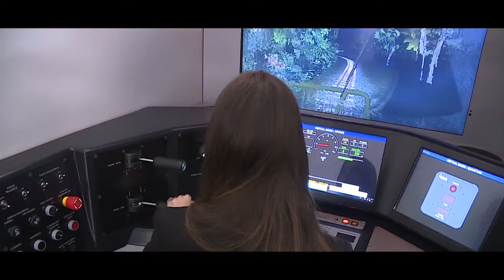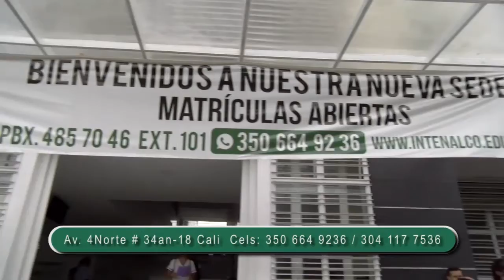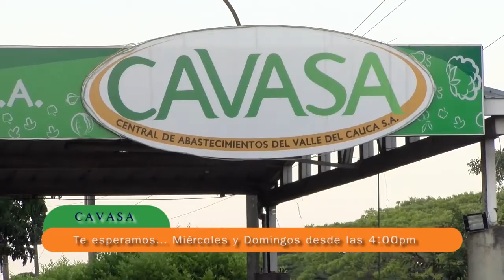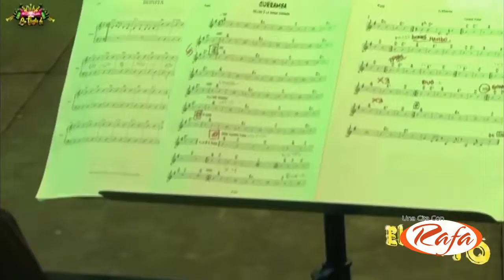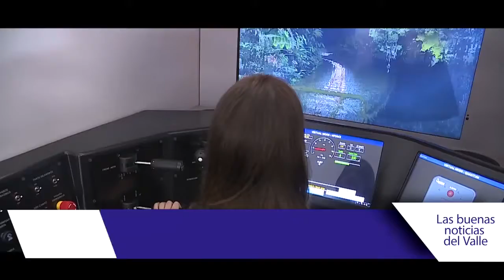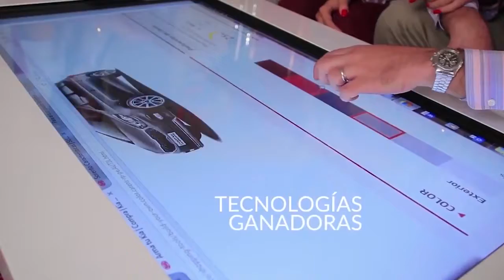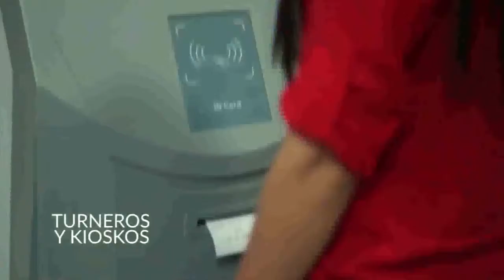CITA CON RAFA ALVARO CABARCAS PELUSA 04 ENERO PARTE 3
ANDRES MERLANO VIDEOS CORPORATIVOS, COMERCIALES DE TELEVISION, PROGRAMAS PARA TELEVISION, VIDEOS MUSICALES, REALIZACION Y PRODUCCION DE TELEVISION CEL: 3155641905 CALI COLOMBIA...AGRADECIMIENTO A ALVARO CABARCAS PELUSA Y A LA BANDA CARAMBA POR EL USO DE SU MUSICA Y VIDEOS EN ESTE ENLACE...